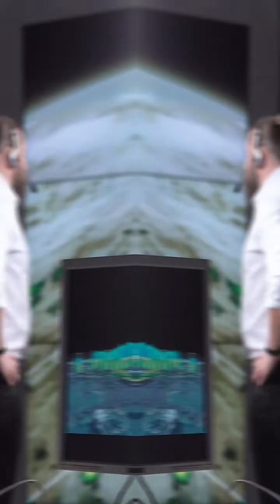What Actually Caused The Tunguska Event?